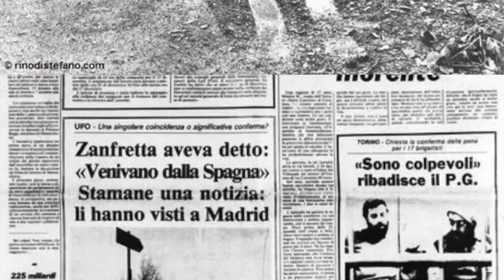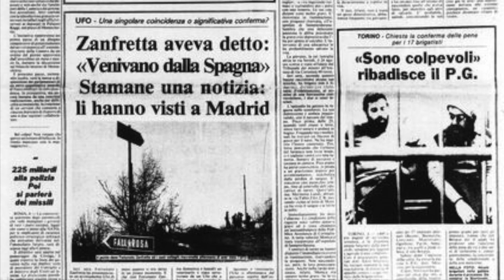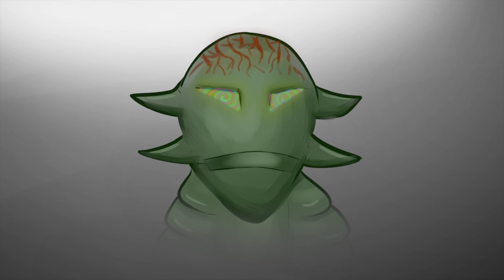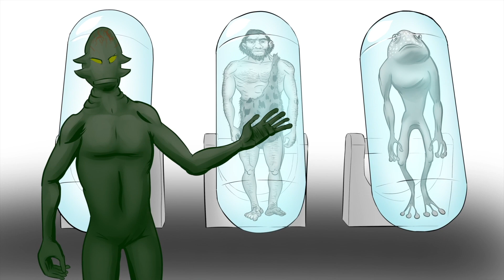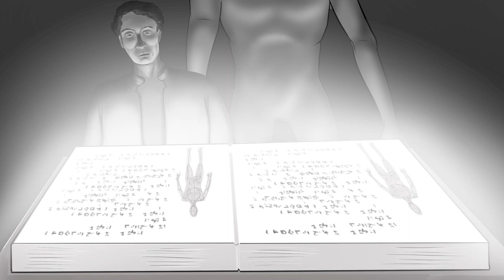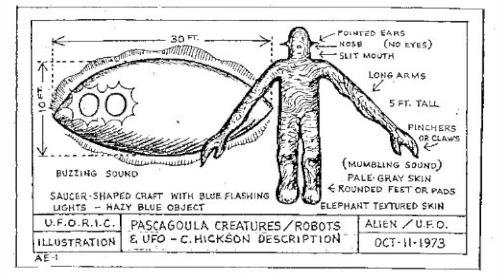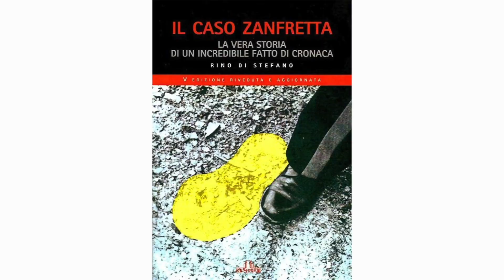The Mysterious and Bizarre Zanfretta Abductions in Italy (1978-1981)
The Mysterious and Bizarre Zanfretta Abductions in Italy.

Video by: Think Anomalous (YT-channel).

Many of the "classic" cases of UFO and entity encounters come from the United States, leading debunkers to dismiss the UFO phenomenon as a creation of the American media. But some of the most fantastic and puzzling abductions occurred in Italy, to a security guard named Piero Fortunato Zanfretta.

The abductions were thoroughly documented by his employer, the Italian military police, and a journalist named Rino DiStefano, and yet the details are almost too bizarre to believe. The beings that Zanfretta encountered are unique in the UFO literature, but their behaviours are not entirely unfamiliar in the longer history of anomalous encounters.